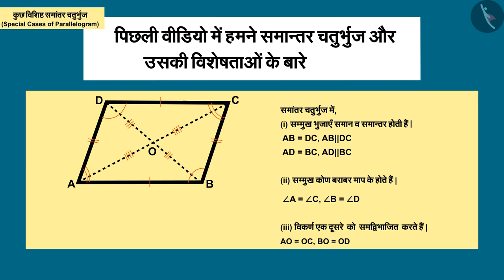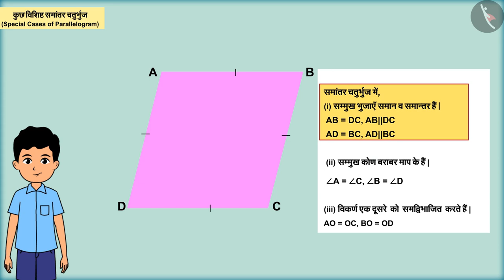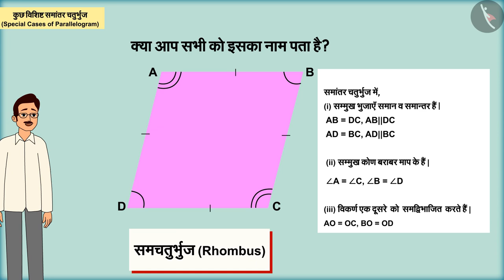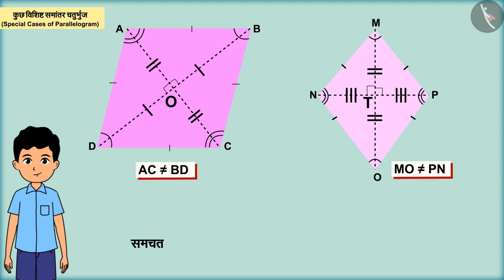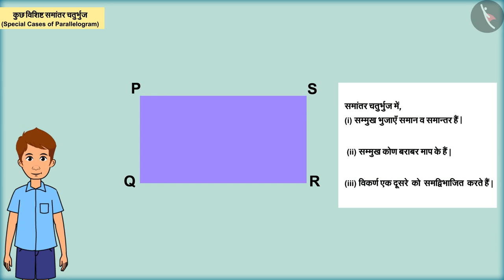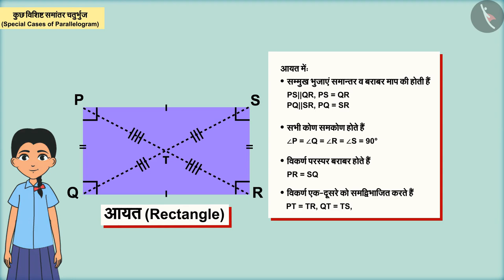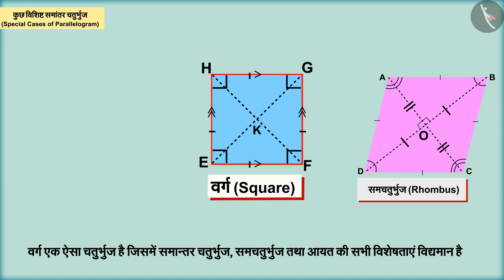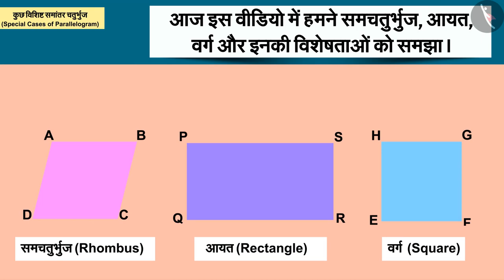कुछ विशिष्ट समांतर चतुर्भुज | Part 1/3 | Special cases of parallelograms | Hindi | Class 8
कुछ विशिष्ट समांतर चतुर्भुज | Part 1/3 | Special cases of parallelograms | Hindi | Class 8 | चतुर्भुज | कक्षा 8 | NCERT | चतुर्भुजों को समझना

Special cases of parallelograms | Quadrilaterals | Grade 8 | NCERT | Understanding Quadrilaterals

Welcome to part 1 of Special cases of parallelograms. In this video, we will discuss the concept of Special cases of parallelograms.